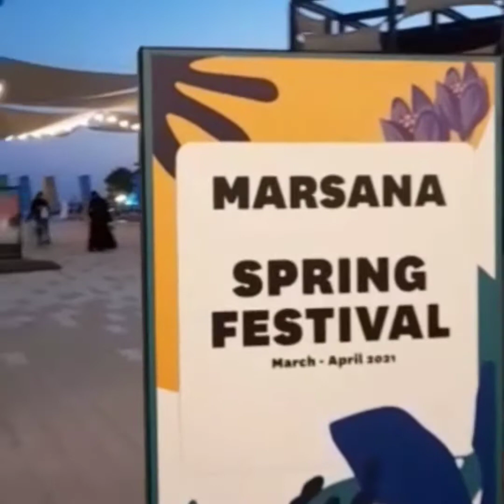vlog#11,,the driver's life kong saan2x makaabot